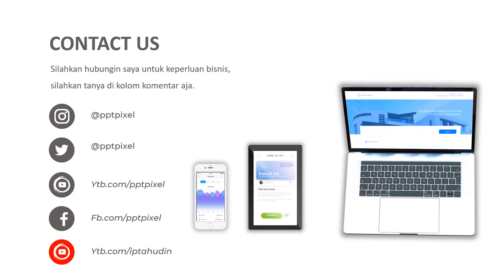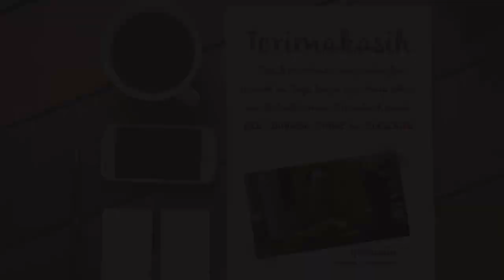VIDEO PROMOSI, KEMBANG DESA, KEMBANG PASIR, TANAMAN HIAS, TAMAN, JANDA BOLONG, VIRAL, 2020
Jasa Video Promosi, Kembang desa, kembang pasir, tanaman hias, taman, janda bolong, viral, 2020, Video Iklan atau

Daftar Isi
00:00 - Cara Edit Video Iklan dokter mata, dokter mobil kelapa gading, dokter mata jakarta selatan
00:10 - Contoh Iklan Promosi dokter neurologi anak, dokter nefrologi, dokter nenden, dokter naturopati
00:30 - Contoh Video Promosi dokter ortopedi, dokter obgyn,
00:40 - Contoh Konten Branding dokter obgyn, dokter onkologi
00:50 - Resep Makanan dokter spesialis anak, dokter spesialis kulit, dokter spesialis anak, dokter spesialis kulit

By : Iptahudin
m.me/iptah